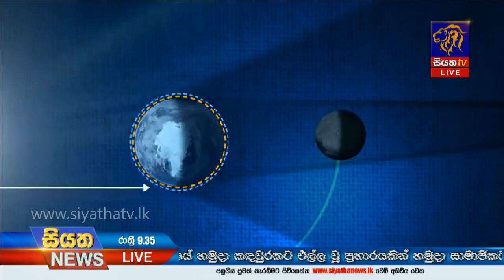Siyatha News | 09.35 PM | 10 – 01 – 2020